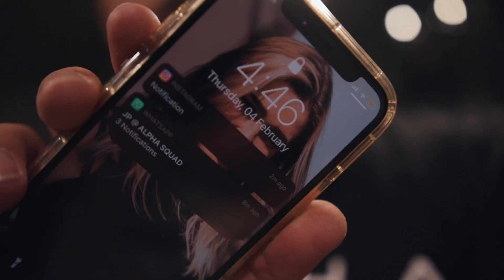Man I missed this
Video is all over the place but I hope you guys enjoy it. I haven't made edits like this in a while so I'm still a bit rusty but I think they turned out alright.